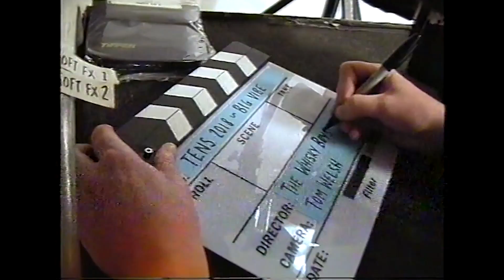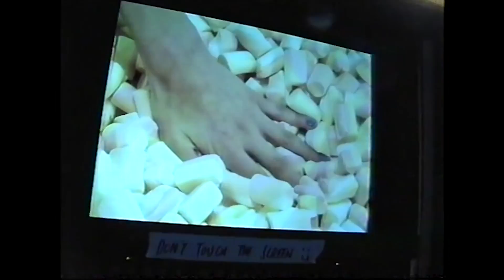Tens SS18 - Behind the Scenes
A behind-the-scenes look at our latest campaign & 2018 film. Shot in-studio in Vilnius, Lithuania.

~ Written, directed & produced by Tens
~ Cinematography by Tom Welsh
~ Edited by Taylor Fawcett
~ Co-produced by Opiopio Creative
~ Makeup & hair by Raminta Gudėnaitė